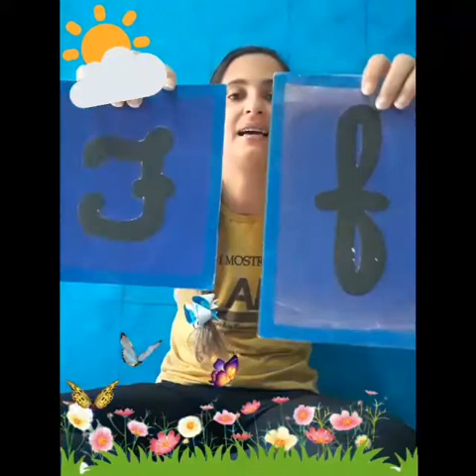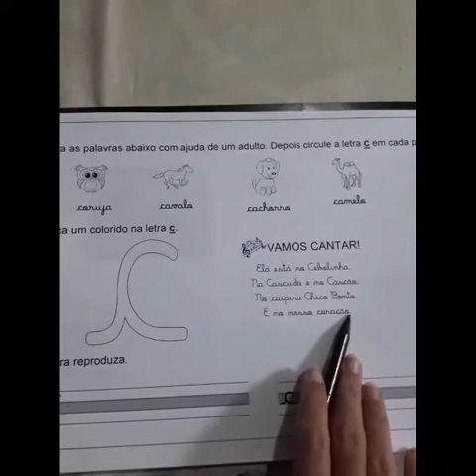Aula online Estágio II A - 05 /08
professora  Lindiane